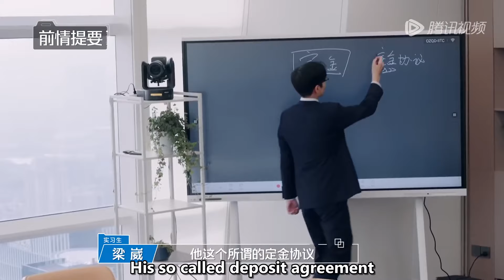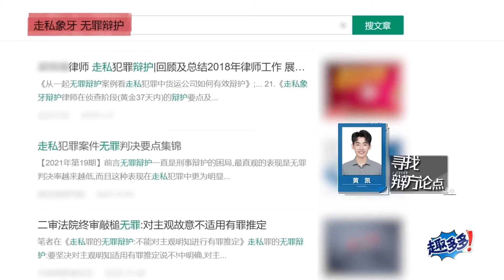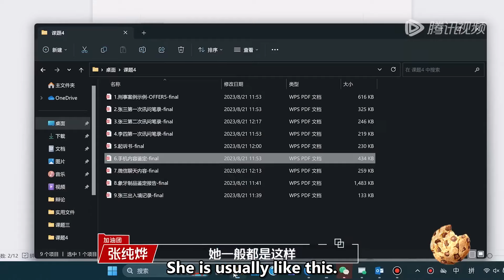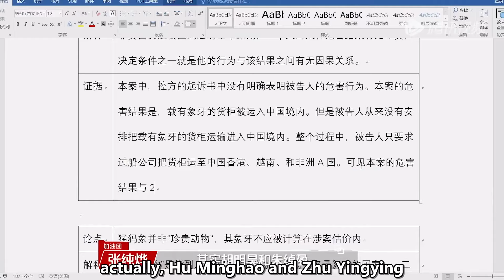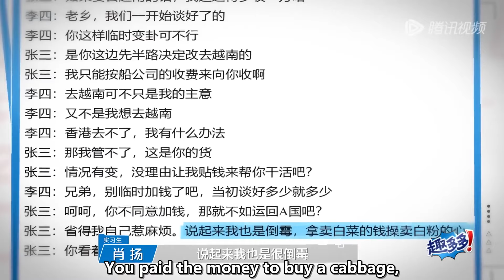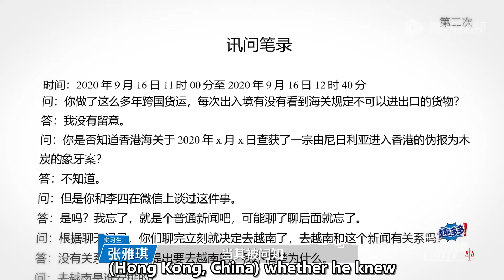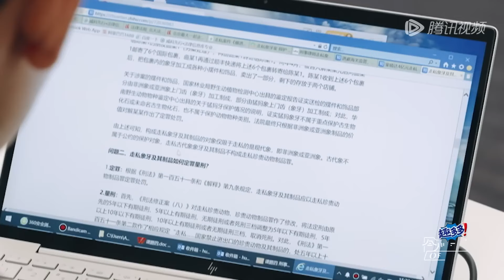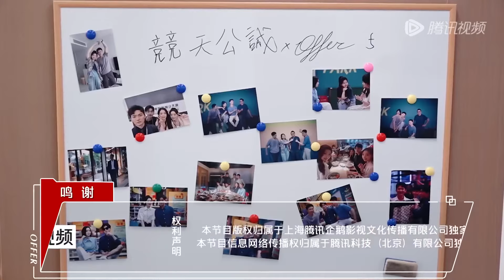【ENG】The master comes to supervise the individual debate丨An Exciting Offer S5 EP5-1 FULL